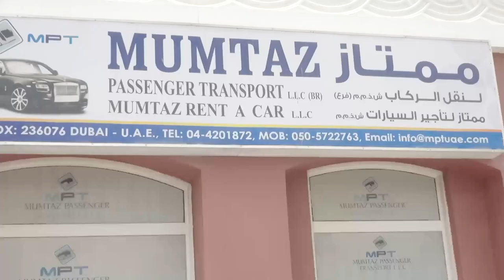Mr Mumtaz Hussain General Manager of Mumtaz Passenger Transport LLC